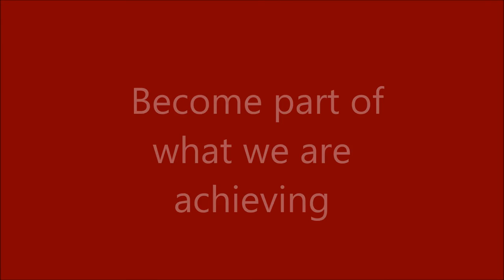DSLV Open Evening 2015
You can follow DSLV on Twitter @DSLVNews and on Facebook.com/DSLVNews.
We hope to see as many Y5 and 6 students and parents as possible on the 30th September!